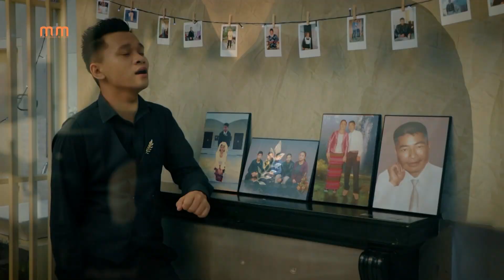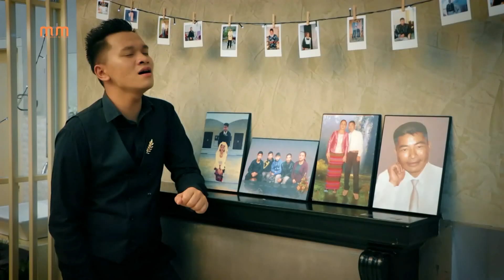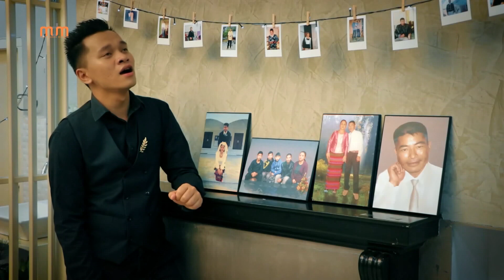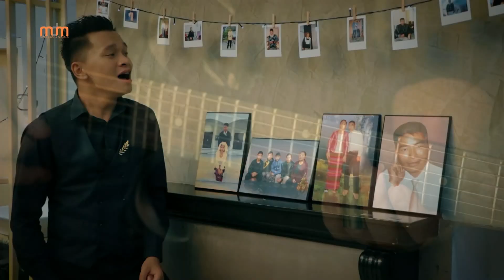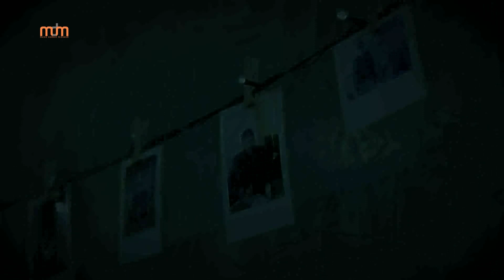ZORINSANGA SAILO - NANG NGAIH KAN BANG LO (OFFICIAL)